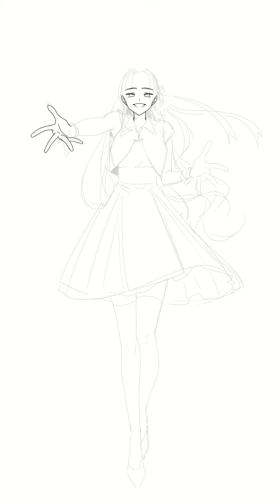[Speed painting] Attract Light アトラクトライト 커버곡 일러 참여1[EZandSR]